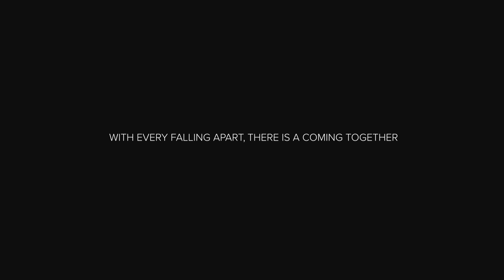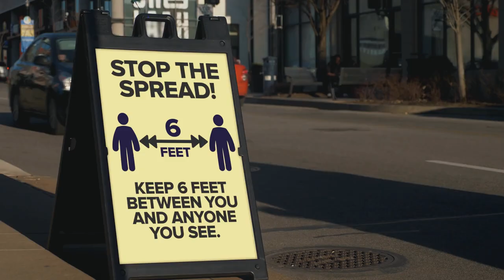We ARE Better Together. (Full Version)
With every falling apart, there is a coming together. This year, the world has changed forever. Alone we are strong. Together we are stronger. So powerful is the light of unity. it can illuminate the whole earth. Coming together is the beginning. Keeping together is progress. We are better together!